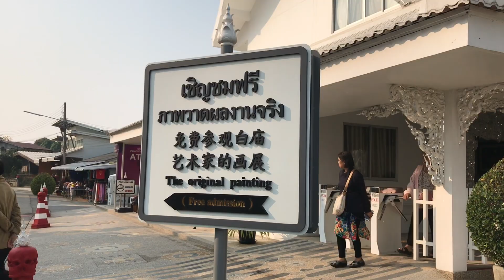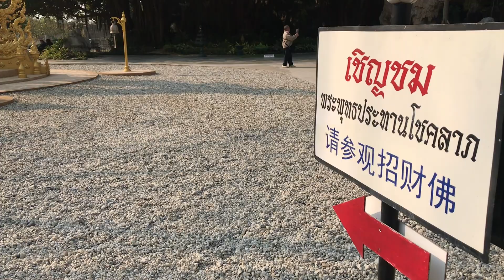White Temple เที่ยววัดร่องขุ่น พาดูบรรยากาศวัดสีขาว